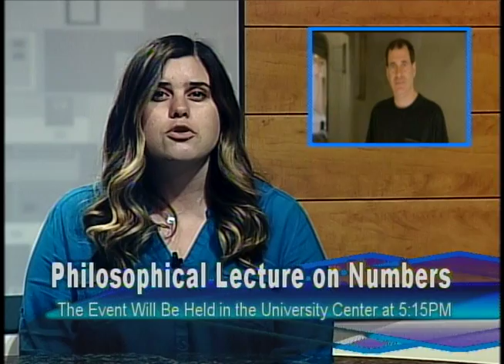Pirate News - March 20th 2019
Meagan Gonzalez and Olivia Klein bring you your latest Seton Hall news including information about the upcoming trip to Jackson. Brian Hennel breaks down your Seton Hall sports and Quinton Tramm brings you your five day weather forecast.

Follow Seton Hall Pirate TV on Facebook, Twitter, Instagram, and Wordpress for all the Seton Hall news you need to know!